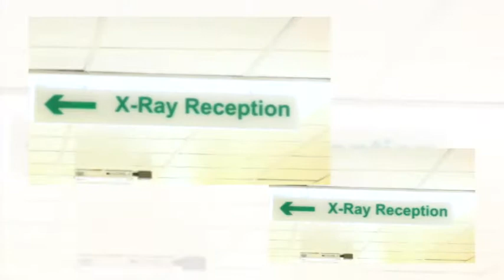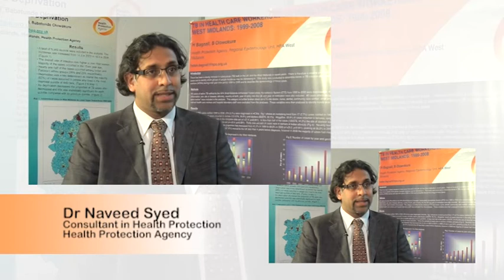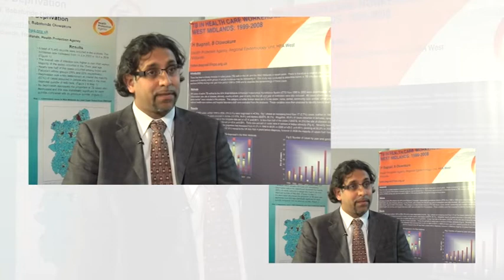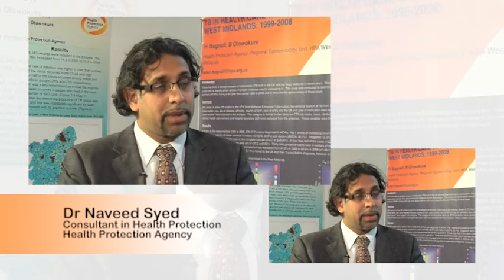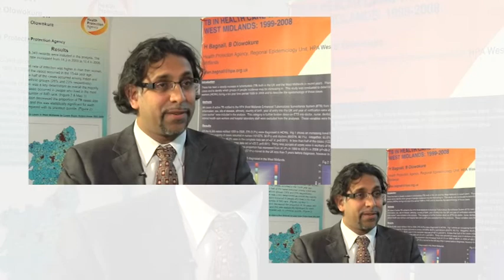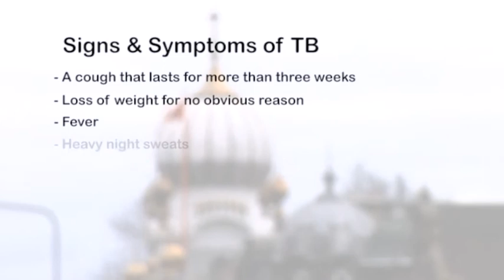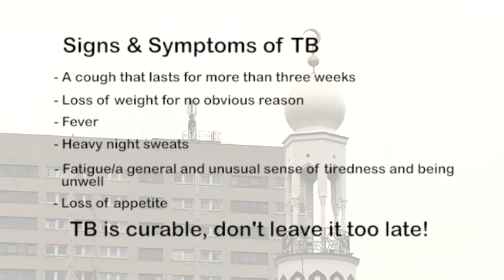TB - Local Communities (English)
RKD Films produced video highlighting TB in the West Midlands made with Health Protection Agency, NHS and TB Alert.